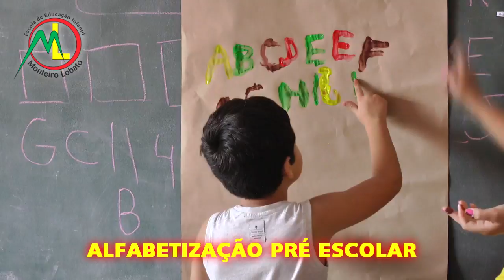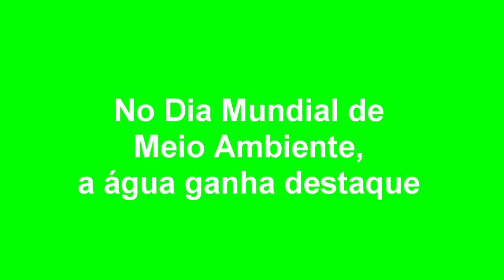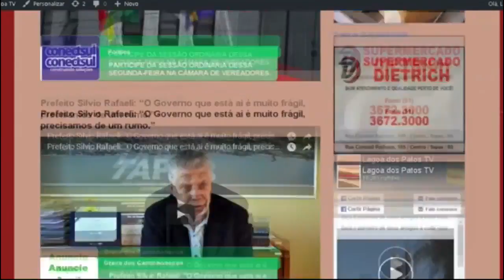EXPRESSO NACIONAL Confira as principais notícias do Brasil.